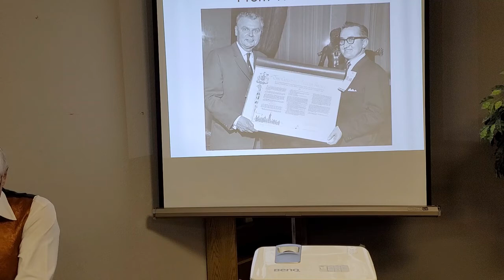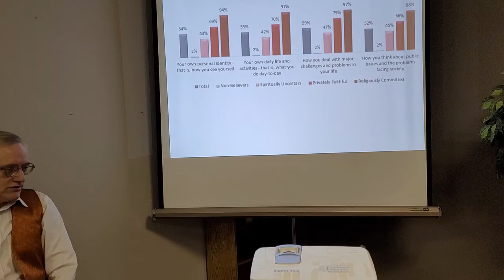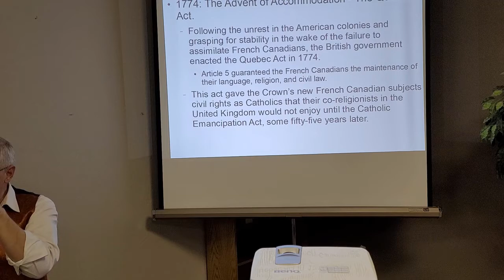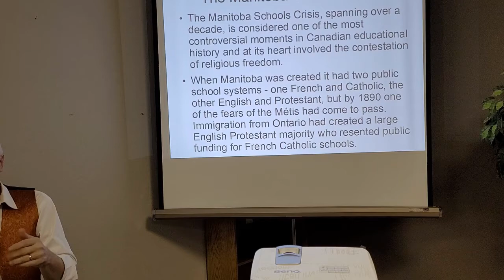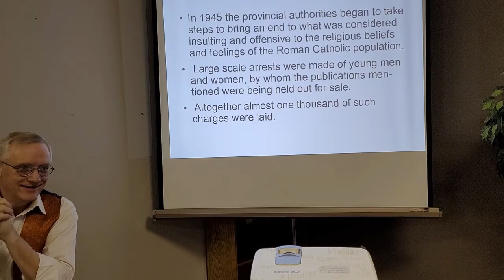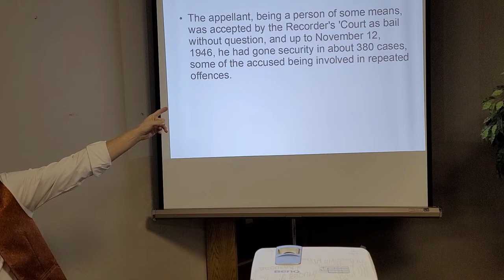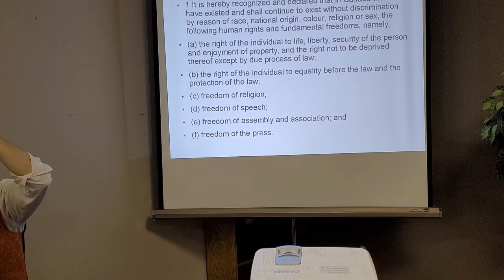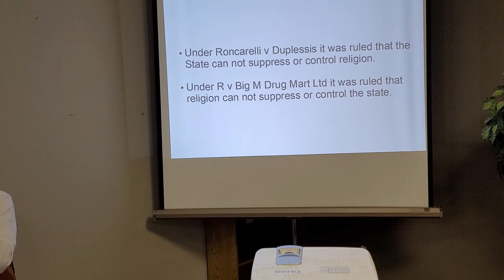Sunday School - Freedom of Religion in Canada Part One.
Today we look at the history of the freedom of religion in Canada. We will focus on several key cases brought before the Supreme Court.